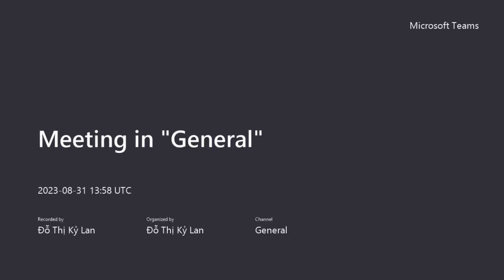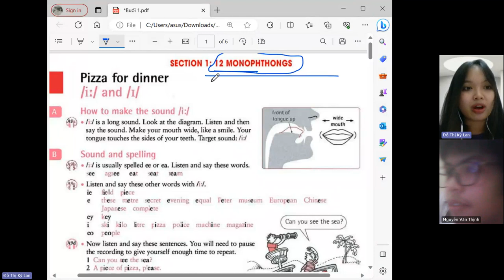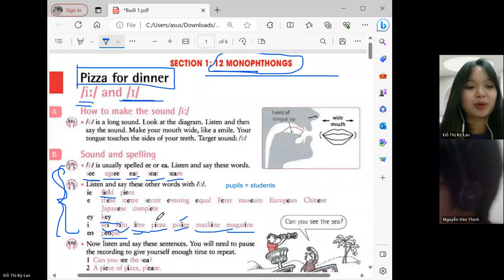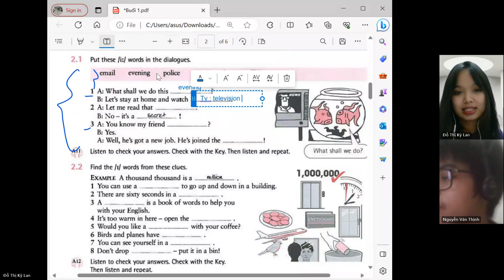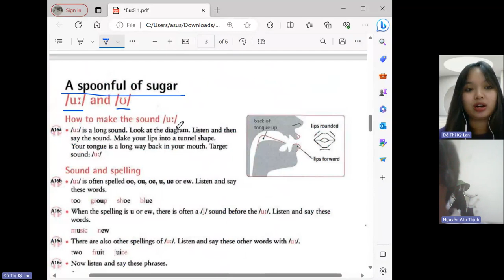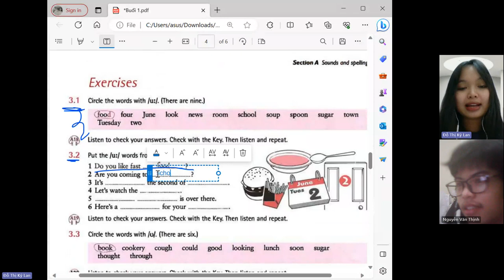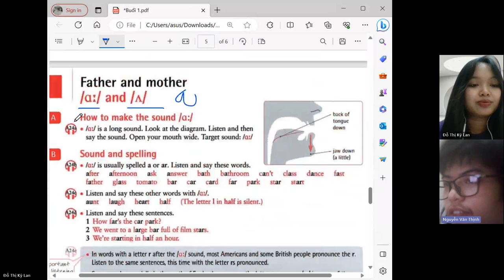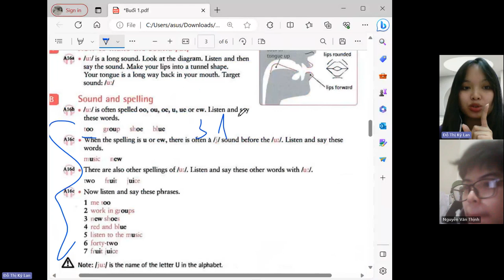ALES-LỚP HỌC I05_ThinhNV9019-Lesson 1